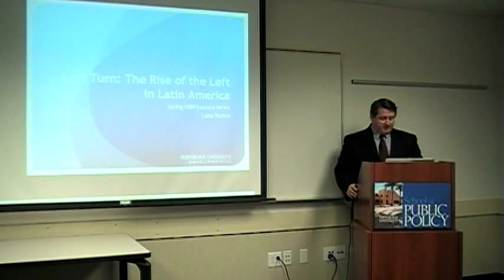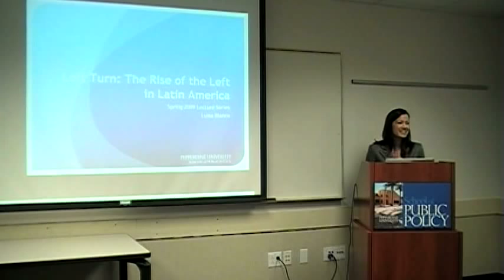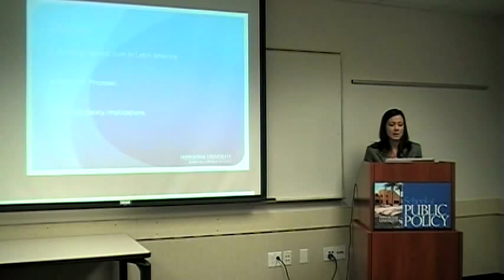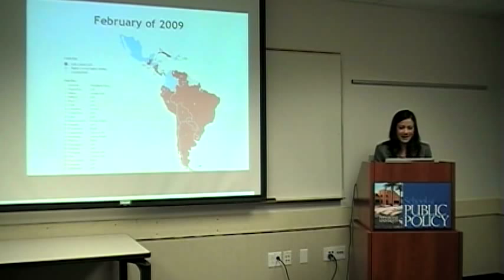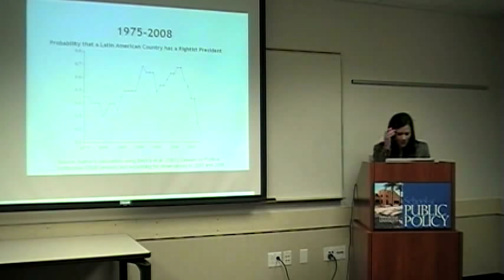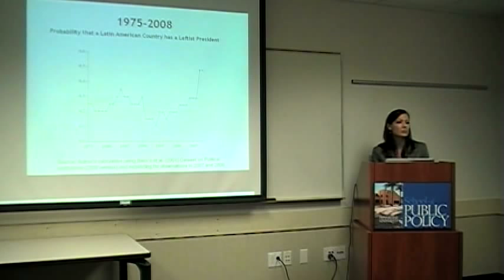1 of 4: Luisa Blanco: "Left Turn: The Rise of the Left in Latin America"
During the last decade, there has been a significant shift in Latin American politics.  Many of these countries have elected presidents, legislators, and other high profile offices from leftist parties. It is obvious that the popularity of the left has increased significantly, but it is not clear what is causing this trend. Many have attributed this "left turn" to the inability of these governments to meet social, economic, and political expectations. Luisa Blanco, assistant professor of economics at the School of Public Policy, intends to empirically identify and analyze the factors that spark these changes in Latin American governments.